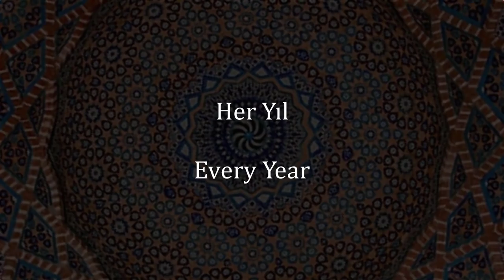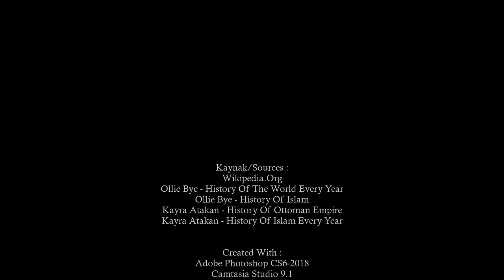History Of Arabs (Old Version) - (Eski Video)Arap Tarihi